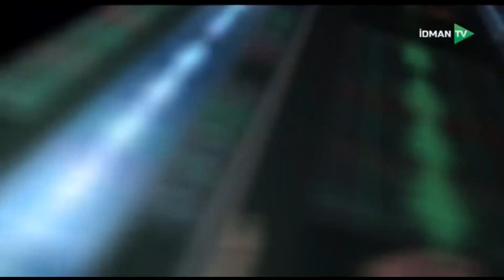Extra Time - 19.11.2021